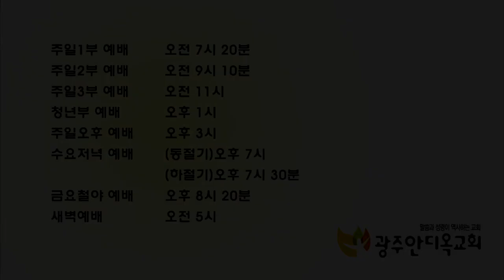하나님 말씀에 믿음으로 반응하는 삶 6 - 박 영 우 목사 (20190401 특별새벽기도회)